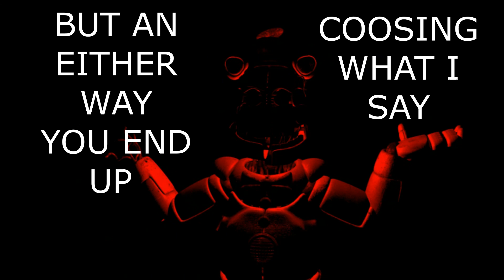(C4D/FNAF/FF) Count The Ways (PREVIEW 2)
lol more of count the ways